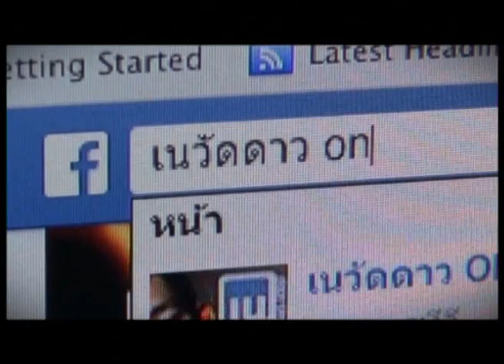เนวัดดาวออนทีวี 180957_1-5 (tape2)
รายการเนวัดดาวออนทีวี ออกอากาศสด เวลา 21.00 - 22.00 น.
1.True 71 และ 48 แล้วแต่แพ๊คเกตที่คุณติด
2.IPM 96 ( จานส้ม )